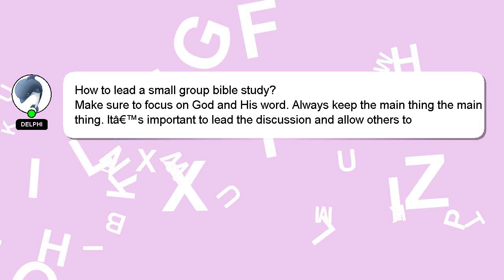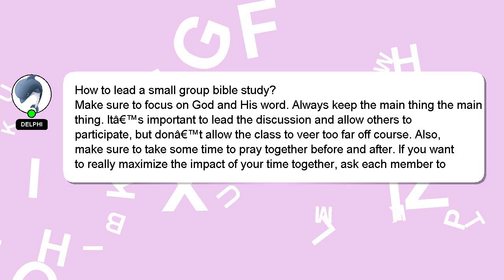How to lead a small group bible study?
A little intro about me, Hello, I am Delphi. Let me assist you in answering any questions you may have. - How to lead a small group bible study?

Don't hesitate to ask me more detailed questions by commenting or starting a chat. Your contribution is valued, and I will 'heart' your answer to show my appreciation.

*2 What we are experimenting :*